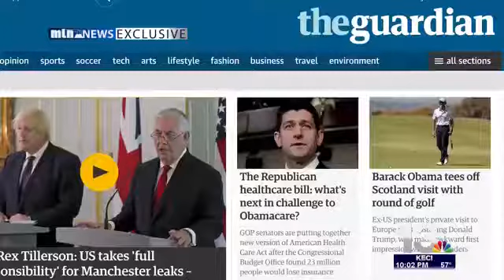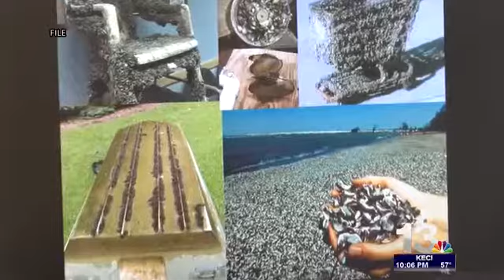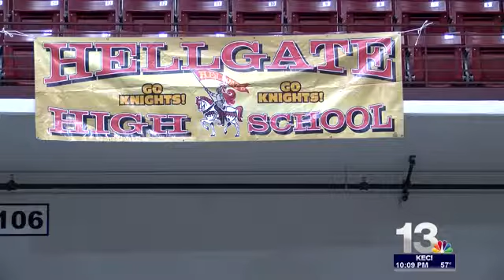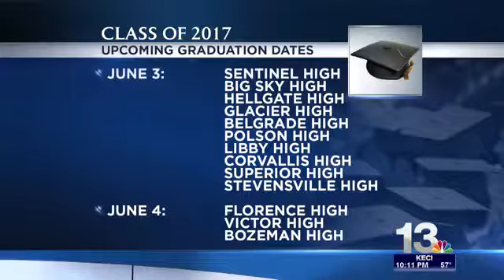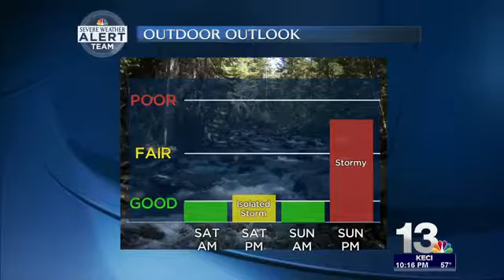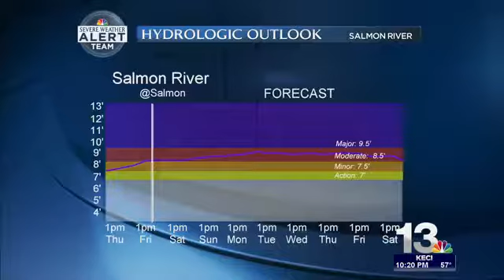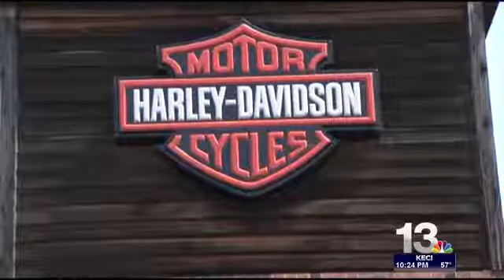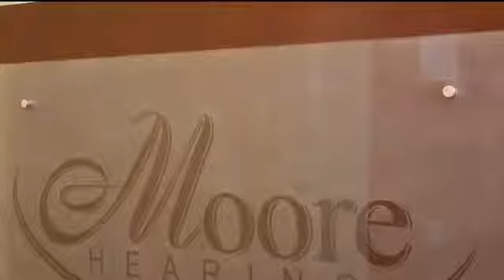FRI 10P 060217